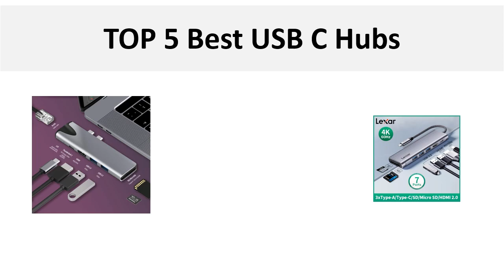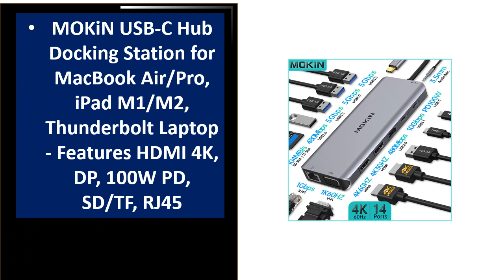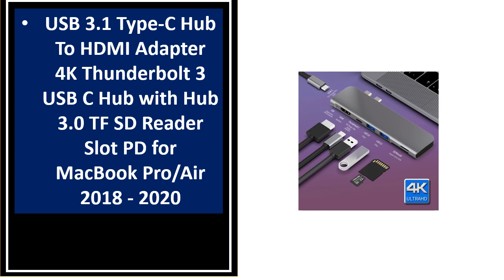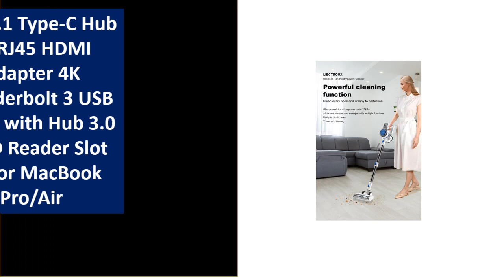TOP 5 Best USB C Hubs Review 2024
5.Lexar docking station hub usb type c Apple Mac Huawei Multifunctional 7-in-1 Converter for Laptop/Desktop Docking

4.Baseus USB Type C to HDMI-Compatible HUB Adapter 13-In-1 DP 4K 60Hz 120Hz RJ45 VGA Converter PD 100W USB 3.0 2.0 For Macbook PC

3.Baseus USB Hub Type C to HDMI-compatible USB 3.1 Hub Adapter 10Gbps RJ45 Ethernet Port TF SD Docking Station for MacBook USB Hub

2.MOKiN USB-C Hub Docking Station for MacBook Air/Pro, iPad M1/M2, Thunderbolt Laptop - Features HDMI 4K, DP, 100W PD, SD/TF, RJ45

1.ORICO Docking Station Type C HUB to 4K60Hz HDMI-compatible USB 3.0 Adapter RJ45 PD100W Charge For Macbook Pro Laptop Accessories